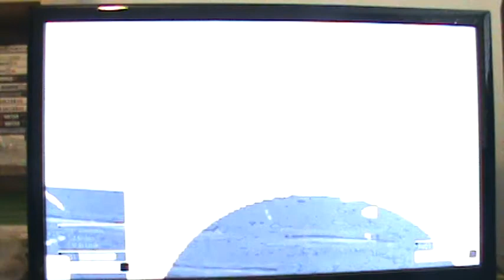NHL 15 Demo full game on All-Star difficulty!!!!!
Check out this full game on All-Star with
Craig-Commentary!!!